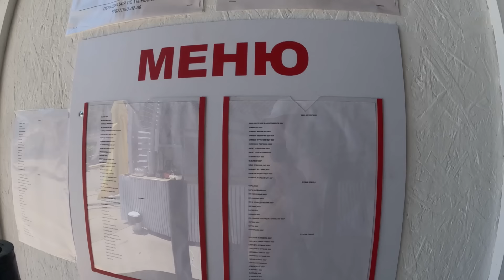Солоники в июне 2024. Цены в столовой я не смог прочесть!🌴ЛАЗАРЕВСКОЕ СЕГОДНЯ🌴СОЧИ.